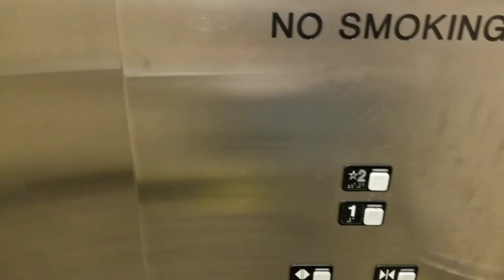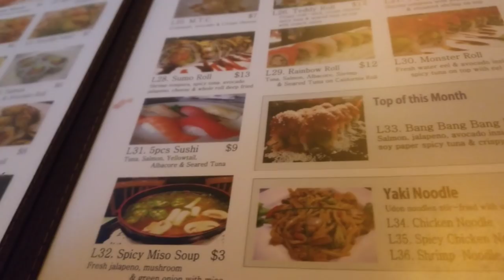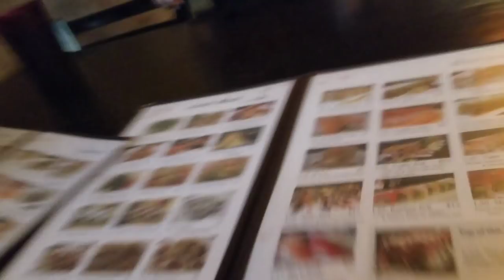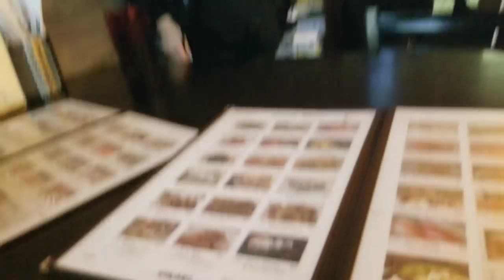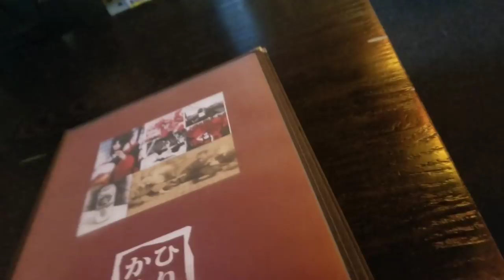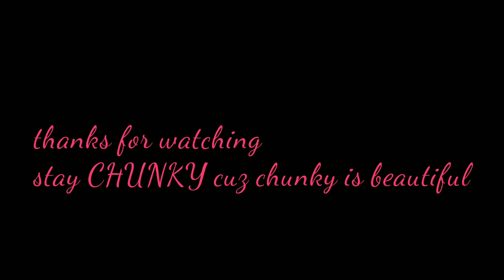Weekend vlog /Chunky butt funky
Just wanna take the time out to say thank you to Bella donna for having me I had a great time check out the clothes on there IG